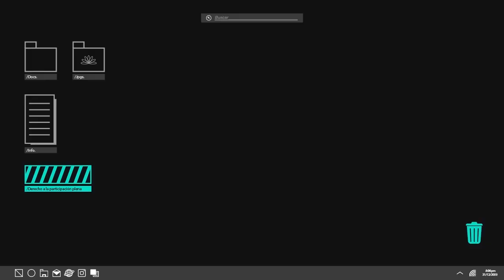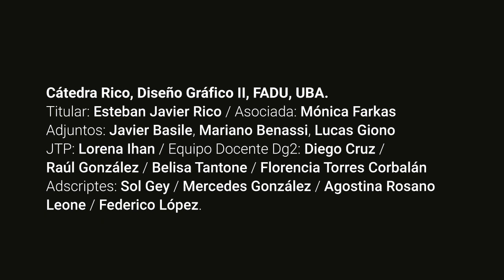Rico DG2 - Microformatos Audiovisuales FiloIdeas: “Derecho a la participación plena”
Voz Pública. Edición y visualización de la información al encuentro de la pregunta ciudadana
Diseño de una serie de placas de divulgación tématica desde una voz autorizada del campo acádemico.

Serie de microformatos de diseño de información, en colaboración con el Programa de Democratización del Conocimiento (FILO:UBA) Diseñados, editados  y producidos por estudiantes de la Cátedra Cátedra Rico de Diseño Gráfico 2 (FADU - UBA).

Cada trabajo aborda una idea fuerza, desde una perspectiva que desnaturaliza el presente y que lo pone en cuestión a partir de preguntas disparadoras acerca de los derechos ciudadanos y su relación con el acceso a la cultura, la seguridad, la protesta y la salud.

Tema: “Derecho a la participación plena”
Referente Filo: Rusler, Verónica
Estudiantes DG Rico / FADU: Ana Rodríguez y Pablo Vallejos